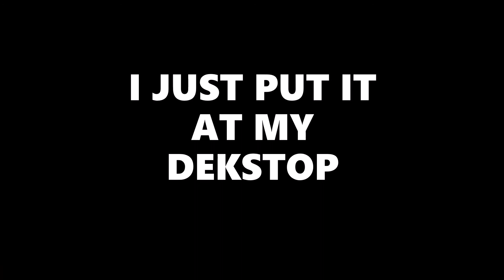🔵 Unboxing Desktop Aromatic USB Fan Rechargeable Folding Intelligent Fan XH-666 i-Fan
TQ FOR WATCHING MY CHANNEL...

Desktop Aromatic USB Fan Rechargeable Folding Intelligent Fan XH-666 i-Fan

Specification :

Size : 166 x 166 x 75mm
Material : ABS+PC
Charging Time : 4 Hours
Baterry Capacity : 4000mAh

Pakage Contains :

1 X Wire USB
1 x USB Fan